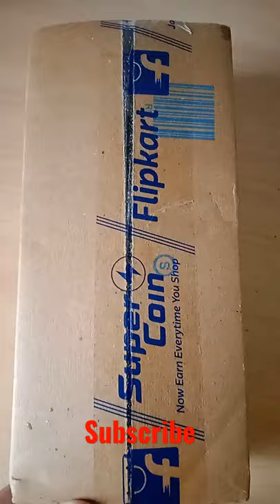Unboxing for hershey's syrup chocolate🍫 flavor vedio🤗